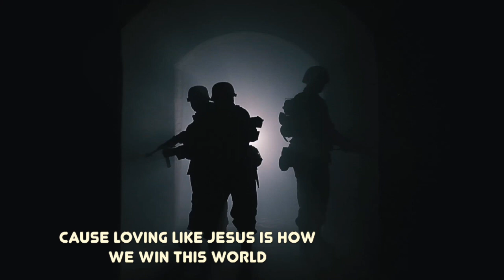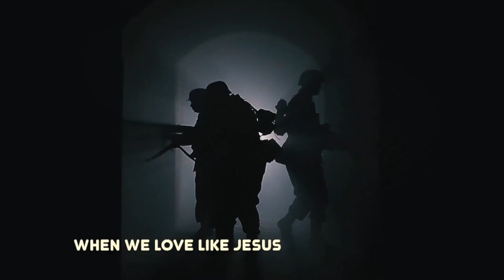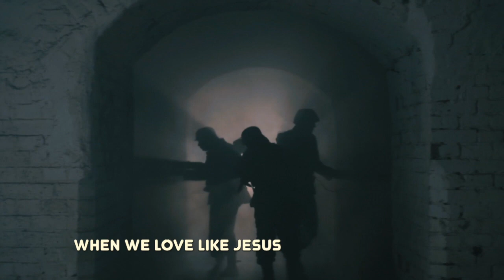Love Your Enemies